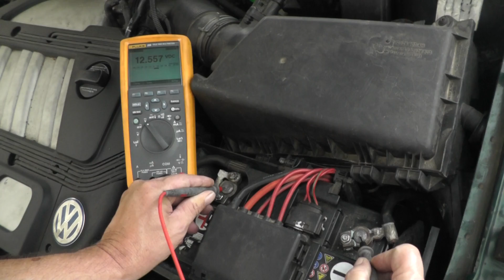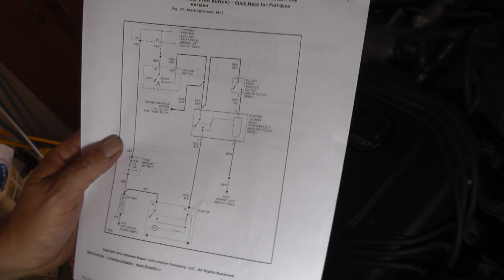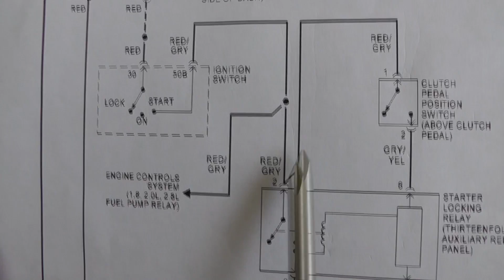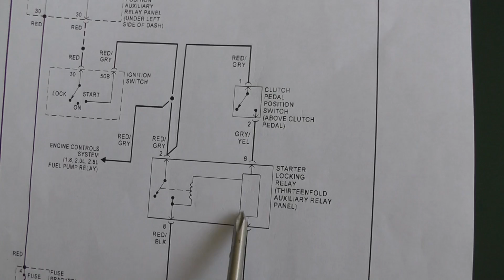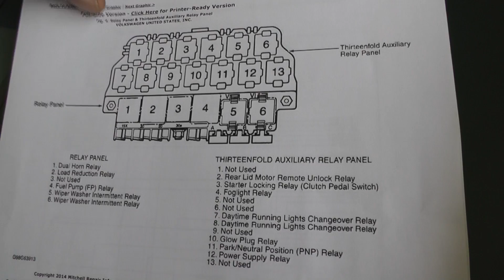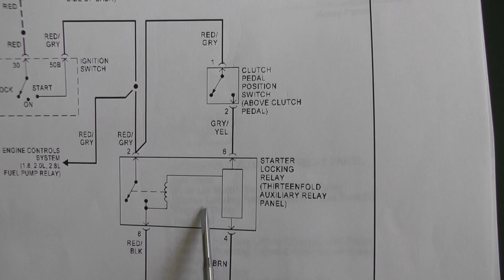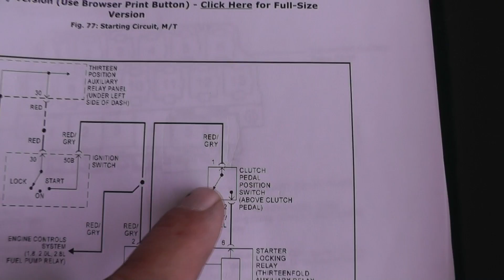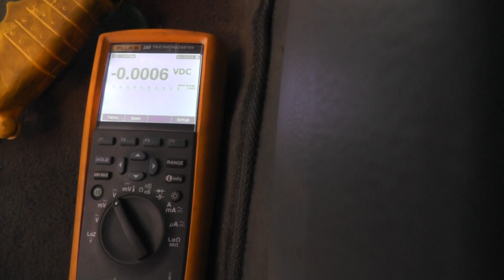Volkswagen Jetta Won't Crank, Electrical Diagnosis - Part 1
The wife calls and says her car, a 2001 Volkswagen Jetta, won't crank. Let's do some electrical diagnosis to see what the problem is.